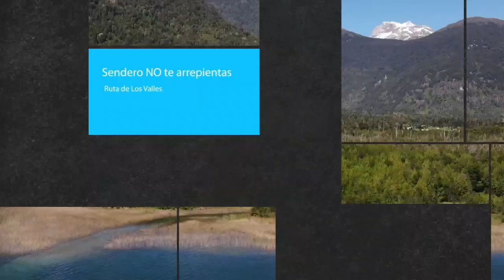Sendero no te arrepientas - Ruta de los Valles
En sector al lago Claro Solar, con una duración aproximada de 2 horas y con un grado de dificultad bajo.

Si su motivación y objetivo es disfrutar de una experiencia de inmersión en un entorno de belleza paisajística sin igual, el sendero No Te Arrepientas representa la oportunidad propicia para disfrutar de incomparables vistas al espectacular lago Claro Solar y al imponente cordón montañoso Barros Arana